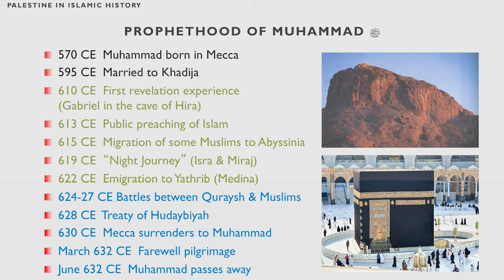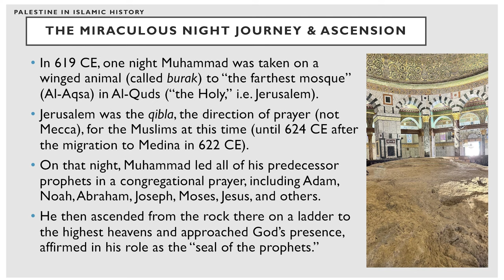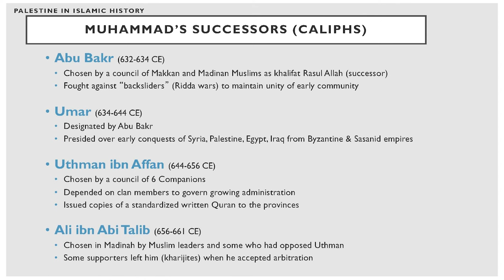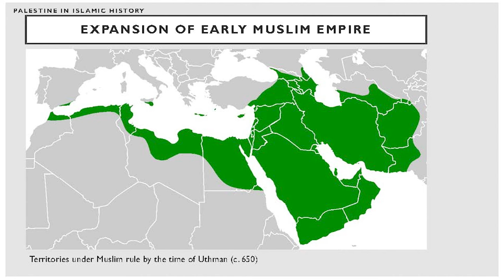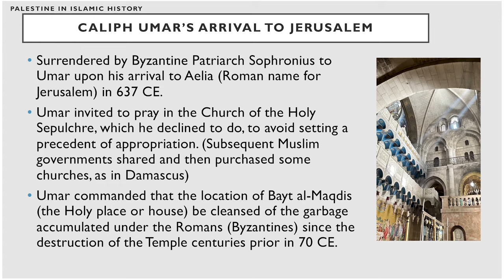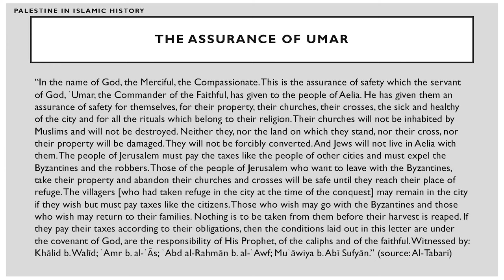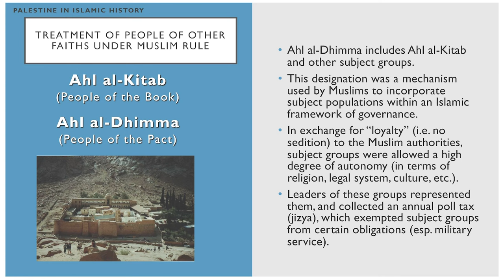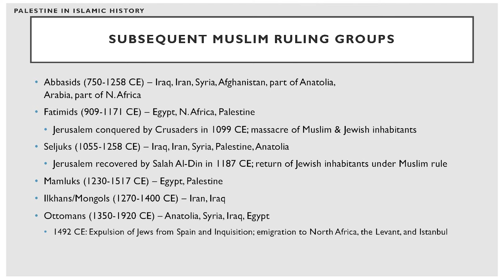Munir Shaikh | Teach-In: The Islamic Narrative on Jerusalem and Palestine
Watch the segment featuring Bayan Claremont's Munir Shaikh here.